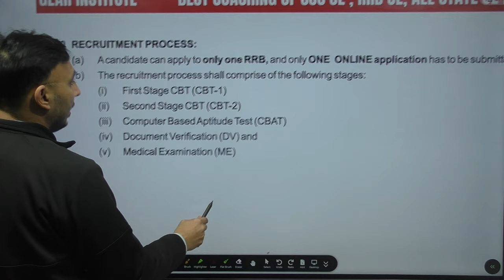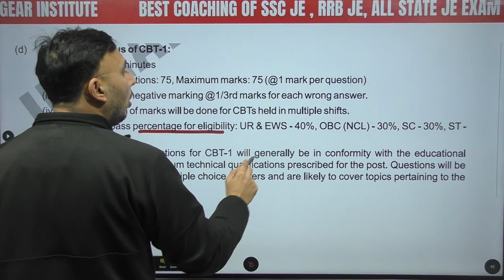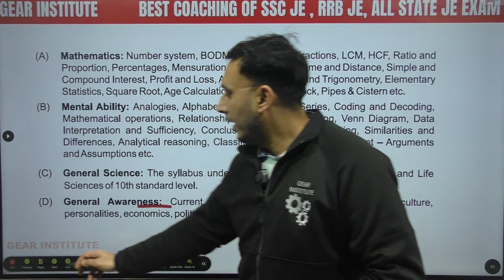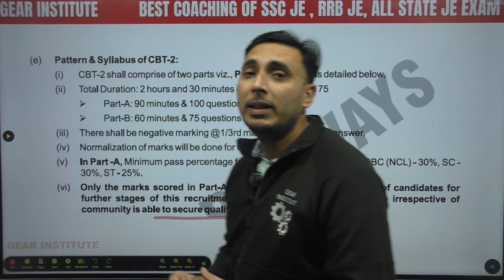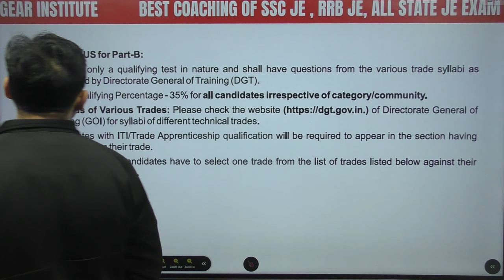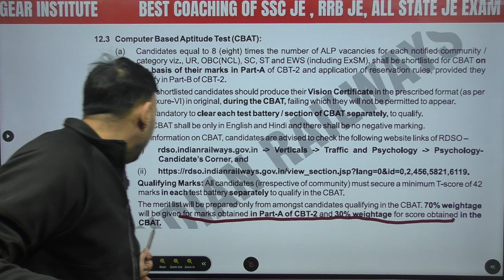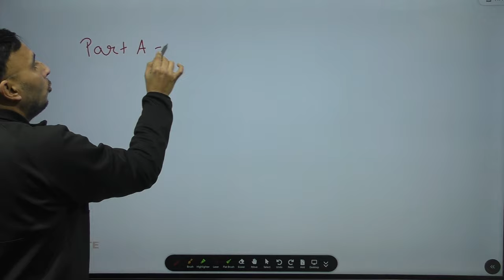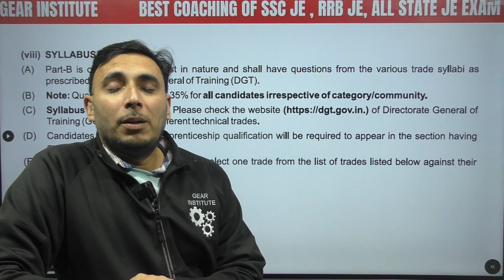RRB ALP 2024 SELECTION PROCESS || SYLLABUS DETAIL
What is the selection process for RRB Alp?
Selection Process for RRB ALP Bharti 2024
Post Selection Process
RRB Assistant Loco Pilot CBT I, CBT II, Computer-Based Aptitude Test (CBAT), Document Verification, Medical Examination

What are the subjects in ALP?
The topics covered in the RRB ALP exam are as follows: Mathematics Or Quantitative Aptitude. General Intelligence & Logical Reasoning. Basic Science & Engineering.

What is the syllabus of RRB Alp fitter?
RRB ALP Stage II CBT Exam Pattern 2024 (Expected)
Part Section No. of Questions
Part A Mathematics 25
General Intelligence and Reasoning 25
Basic Science and Engineering 40
General Awareness and Current Affairs 10

How many questions are there in ALP CBT 1?
RRB ALP Exam Pattern for CBT 1

For both Assistant Loco Pilot and Technician roles, the first stage of the CBT consists of 75 questions from the following categories: maths, general intelligence & reasoning, general science, and general awareness on current affairs

Is RRB ALP Exam tough?
The RRB ALP Exam is conducted in 3 stages- CBT I, CBT II, and CBT III. Candidates often find Reasoning for RRB ALP exam tough. The RRB ALP Reasoning section includes 2 parts- Part I which includes 15 questions and Part II includes 25 questions. Even though the Reasoning for RRB ALP is tricky it is also a scoring topic.

What is the training period of RRB ALP?
RRB ALP Training Period 2024
S.No Training Module Duration
Total (Single Traction) 103 days
7 Conversion Training 36 days
8 Foot Plate Training for other traction after conversion 10 days min ,1250 kms
9 Review and exam 2 days

Which subject is best for ALP?
Engineering Drawing (Projections, Views, Drawing Instruments, Lines, Geometric figures, Symbolic Representation)
Units, Measurements, Mass Weight and Density.
Basic Electricity.
Levers and Simple Machines.
Environment Education.

What is the syllabus for RRB ALP 2024?
RRB ALP Syllabus 2024 & Exam Pattern, Check Detailed Topics
RRB ALP Syllabus for CBT 1

It includes Mathematics (Number System, Algebra, Geometry, Trigonometry), General Intelligence and Reasoning, General Science (Physics, Chemistry, Life Sciences), and General Awareness (current affairs, history, geography). Candidates must prepare well in each area to succeed in the exam.

What is the study material for RRB ALP 2024?
RRB ALP Syllabus 2024: Download PDF Assistant Loco Pilot CBT ...
Best Books for RRB ALP Syllabus

Fast Track Objective Arithmetic by Rajesh Verma. A Modern Approach to Verbal and non-verbal Reasoning by R.S Aggarwal. Quantitative Aptitude for Competitive Examinations by RS Aggarwal. General Knowledge Book for Competitive Exams by Manohar Panday.